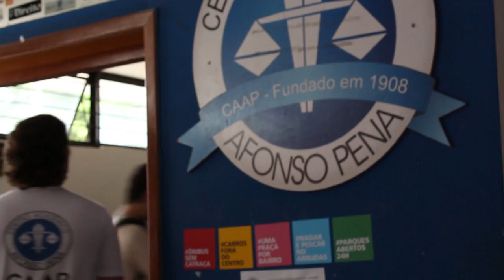Contra-Corrente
Chapa 2 - Eleições CAAP 2013